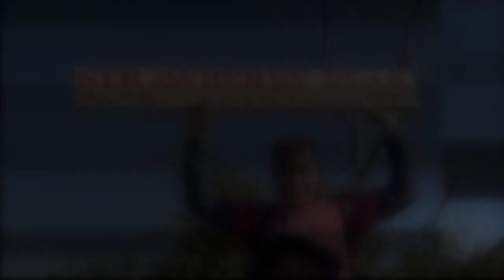Strawberry Peak: HikeMasters OMG